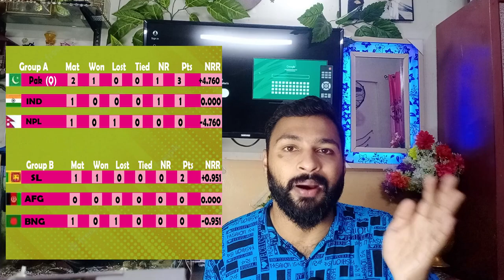Asia Cup 2023 Points Table Pak (Q) Super 4 | India Vs Nepal Match Colombo Rain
I declare that all slideshow belong me.Photos all are taken from Google lmage search and using advanced image search option.All images were fairly used during the making of this video for entertainment purposes.We do not mean to victimize anybody emotionally.Tfor providing this beautiful and related pictures.

__COPYRIGHT DISCLAIMER__